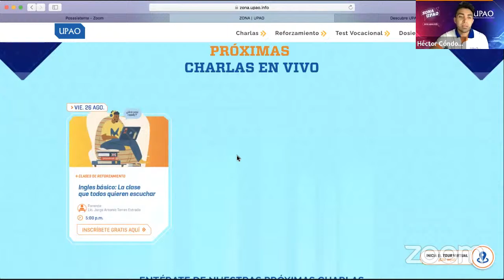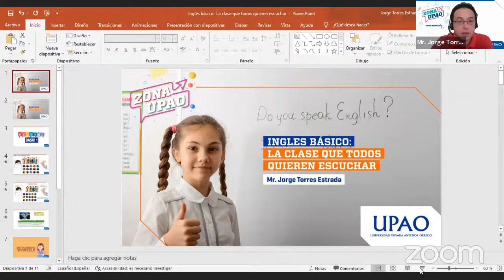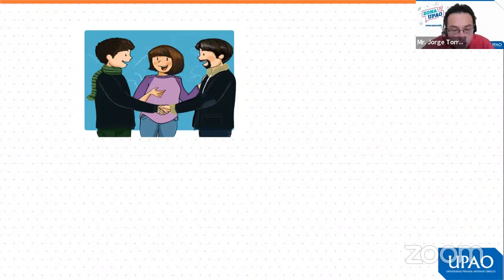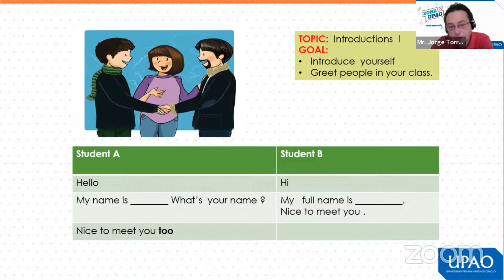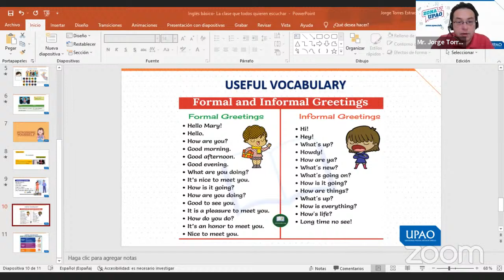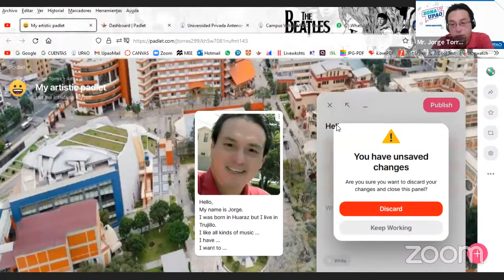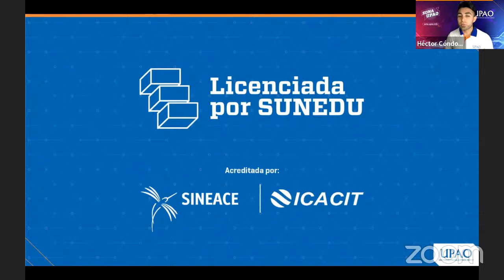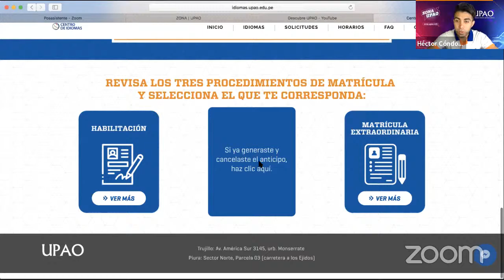ZonaUPAO | Ingles básico: La clase que todos quieren escuchar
En esta clase te daremos consejos prácticos para dominar el idioma que habla el mundo. ¿Are you ready?

Entérate de nuestras próximas charlas de reforzamiento para tu examen de admisión en zona.upao.info